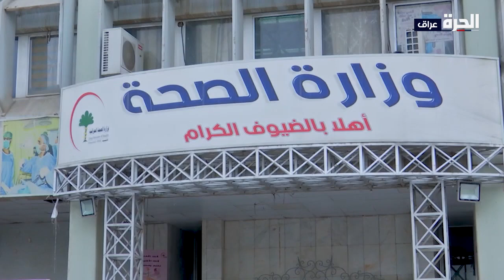وزير الصحة: العراق حجز 16مليون جرعة من لقاح فيروس كورونا